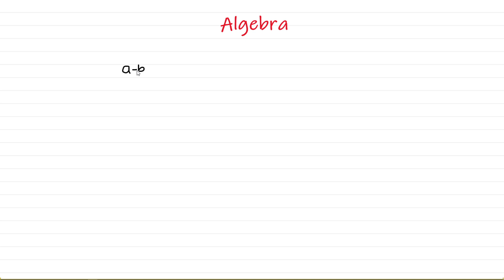Q15 | Algebra | Tricky Question| SSC CHSL | RRB JE | DMRC | SSC CGL